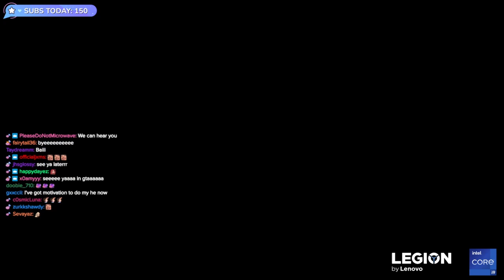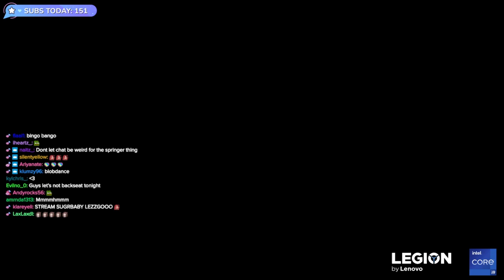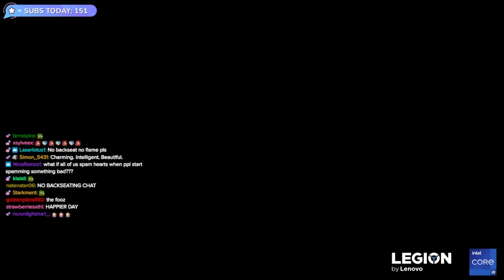MikikeiVod "Fuslie" BAKING STREAM 02|11|22